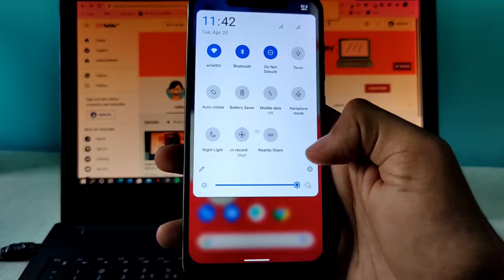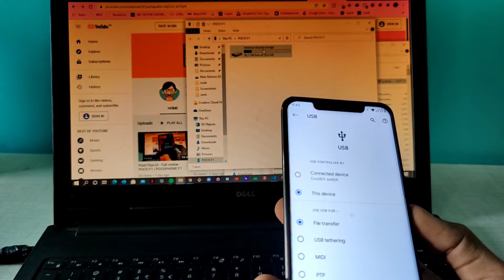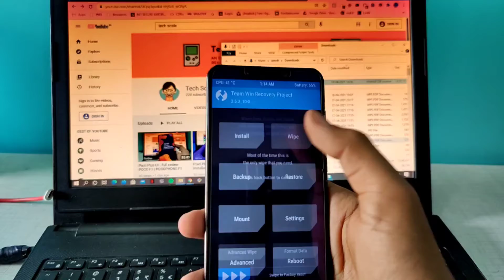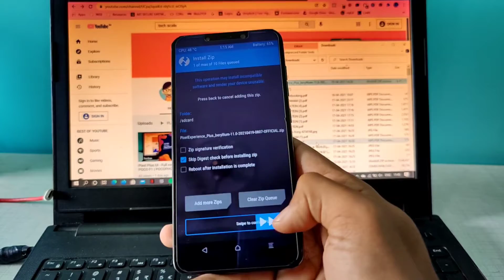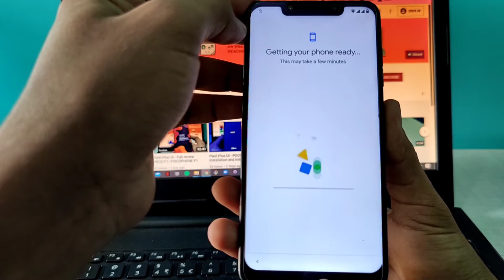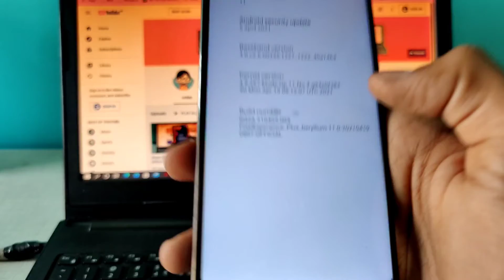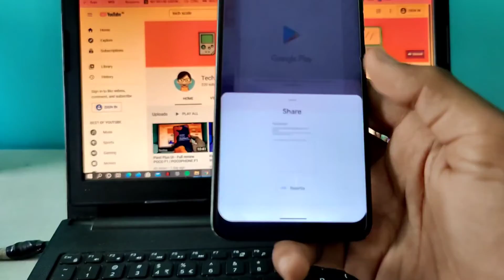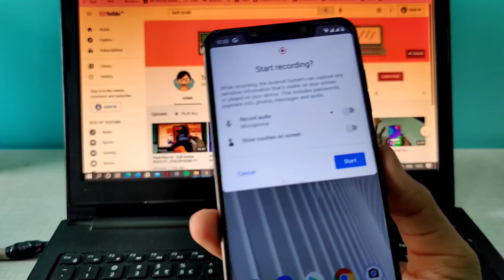Pixel Experience Plus - Poco f1 | April 2021